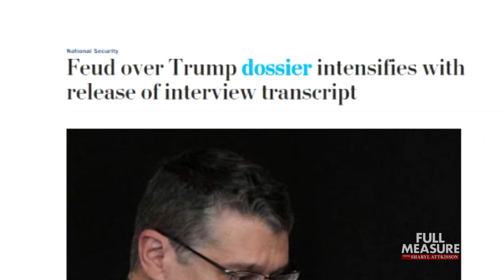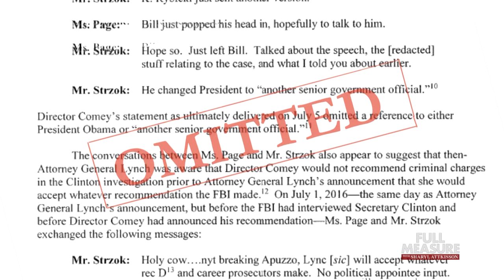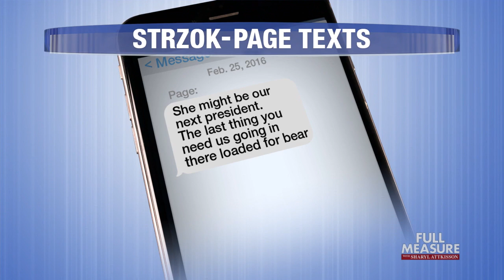FULL MEASURE: January 28, 2018 - Decoding the Probes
If you can’t keep up with the many probes going on surrounding the 2016 campaign, alleged Russia collusion, and alleged misbehavior by intel agencies…you’re not alone. Sharyl Attkisson sat down with Republican Congressman Jim Jordan who serves on two of the half dozen bodies conducting investigations — and asked him to break it down.